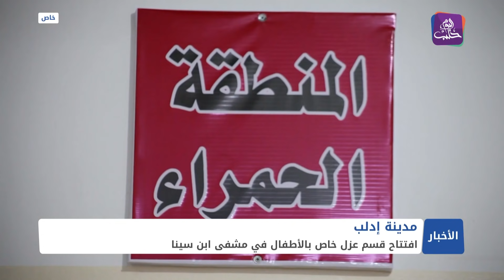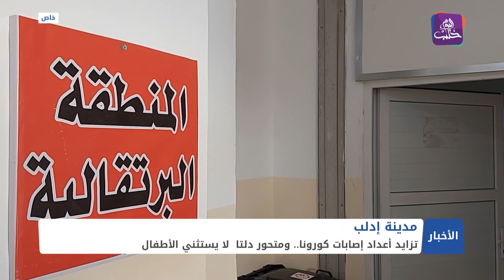نشرة أخبار المساء 09 09 2021 وفيها: لافروف: روسيا ترفض استخدام الأراضي السورية ضد إسرائيل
إدلب.. افتتاح جناح عزل للأطفال المصابين بكورونا
ذكرى مقتل قادة حركة أحرار الشام الإسلامية
سوق القيمر والعسل في القامشلي